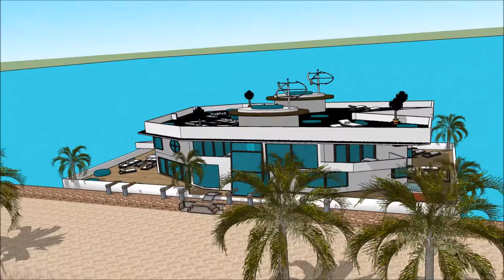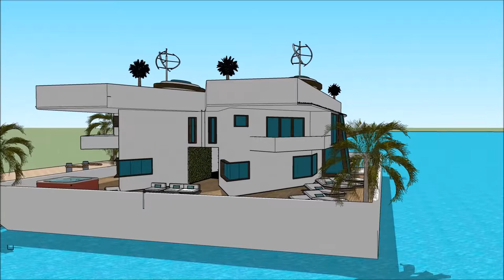DENVER BOAT SHOW 2018 COLORADO HOUSEBOAT Yacht Show 2018 Superyachts and Mega Yachts Houseboats o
The houseboatzania launching an innovative high-end luxury yacht houseboat home design potentially as a display of exhibition of the DENVER BOAT SHOW 2018 COLORADO HOUSEBOAT  Yacht Show 2018  Superyachts and Mega Yachts  Houseboats o.

The collection of the Houseboatzania concept of DENVER BOAT SHOW 2018 COLORADO HOUSEBOAT  Yacht Show 2018  Superyachts and Mega Yachts  Houseboats o consists of high luxury and architectural art pieces in minimalism combined with living on the waterfront of the harbour of

The houseboat yacht design has the basis to sustain living with high standards and contemporary structural design at DENVER BOAT SHOW 2018 COLORADO HOUSEBOAT  Yacht Show 2018  Superyachts and Mega Yachts  Houseboats o with numerous of prospects for excessive living and celebrating the desire of life worldwide: